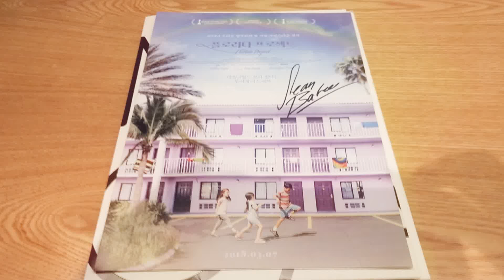플로리다 프로젝트의 션 베이커 감독님 사인!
플로리다 프로젝트와 탠저린을 만든 션 베이커 감독님에게 사인 받았습니다.

영화 진솔하게 잘 만드시는 감독님 이십니다.^^